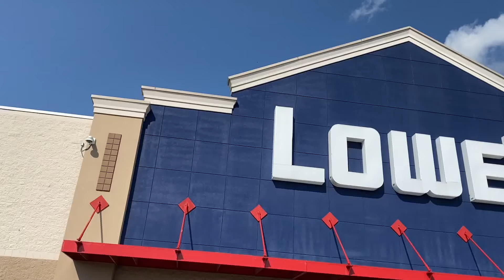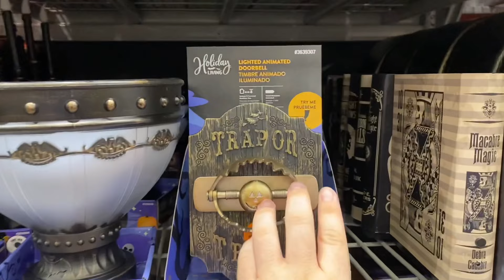On the Search for Halloween (Lowe’s and TJ Maxx)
Thanks to a hot tip from Scott Monster Perry I was able to get out to Lowe's before they were even done getting things out, so we will definitely have to make another trip when they are done.  And since we were in the area we stopped by TJ Maxx.